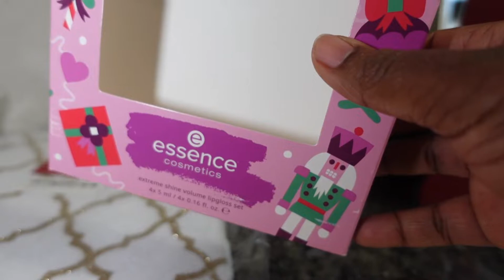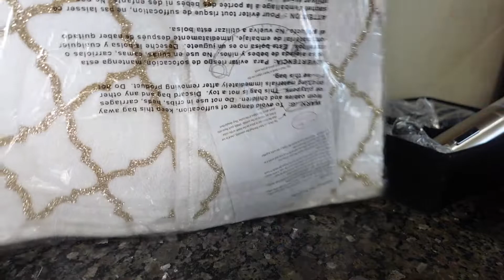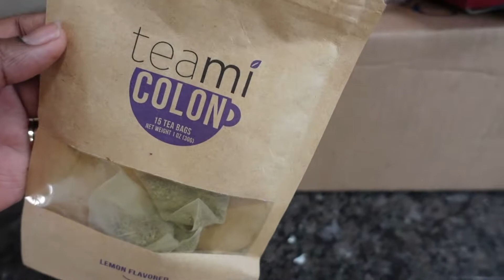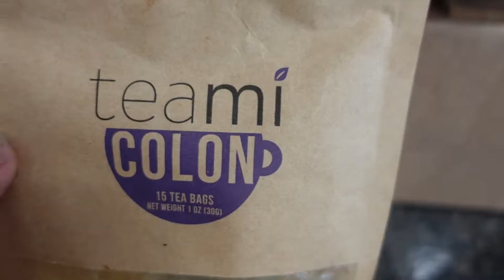VLOG// Amazon Home Decor Finds 😱. Christmas Decor.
Let me show you what I got from Amazon recently. I ordered lipgloss, electric wine opener, and a few Christmas tree decorations from Amazon.

I clearly have a gold theme going on. I showed you all some of the stuff I picked up for my Christmas tree and the colon cleanser I use sometimes.

LivingasP : Lifestyle
Delalhi: Motherhood